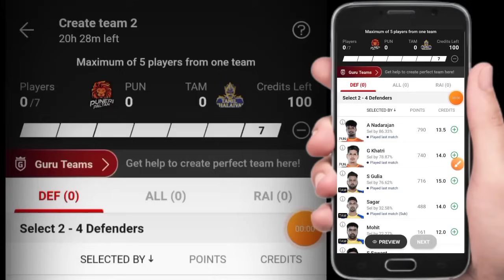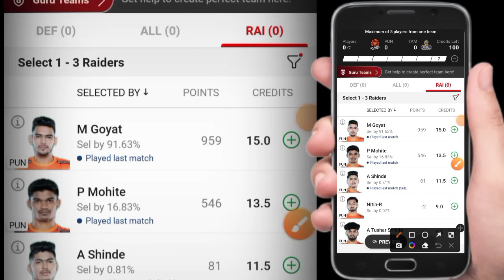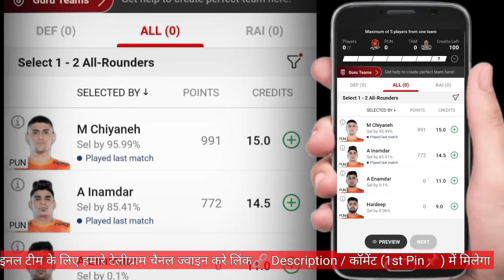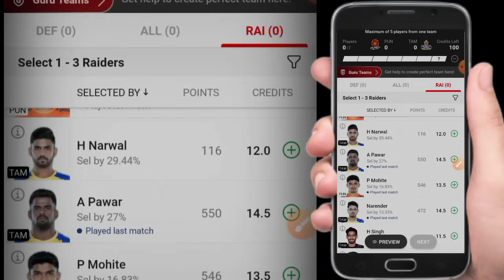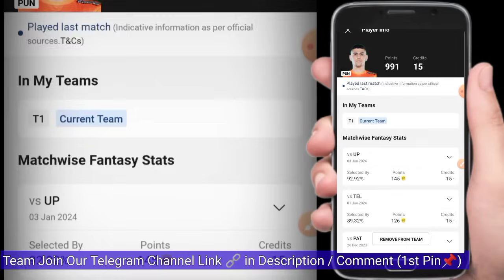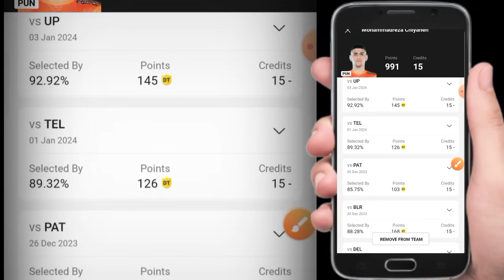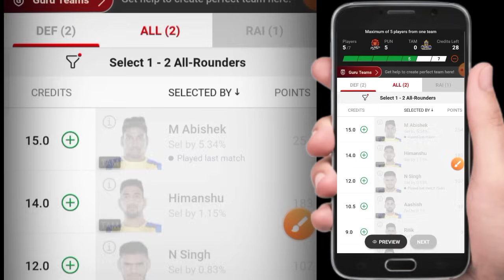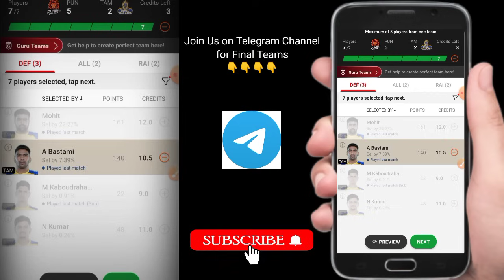Pun Vs Tam Dream11 | Pun Vs Tam Kabaddi | Puneri Vs Tamil Dream11 | Pun Vs Tam Dream11 Prediction